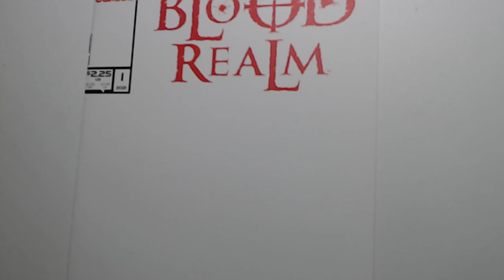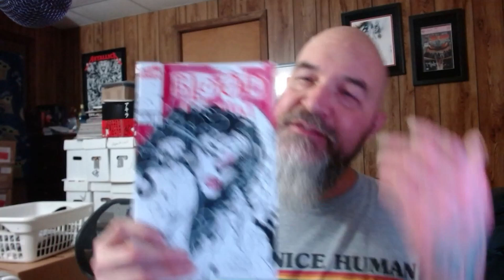OLD MAN draws and talks : everything is AWFUL!!...or is it?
I rant about the state of opinion on mainstream comics and do a pretty fun homage cover